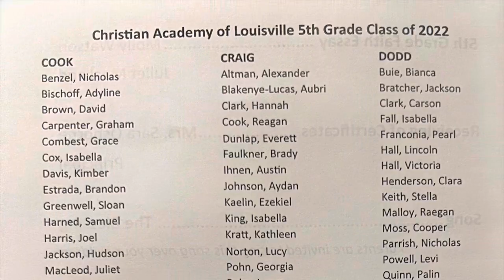Christian Academy of Louisville 5th Grade Ceremony